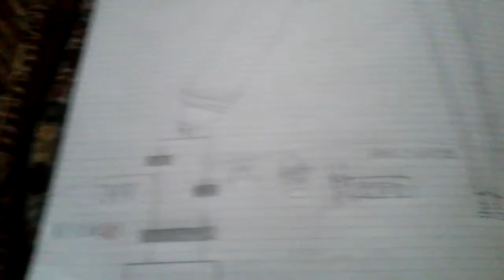20th ¢£ntur¥ Fo×/Dr€amWork$ Pi¢tur£$ $KG/Paramount Pi¢tur£$/Marv€L (2005)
Фильм «Выжить после или раздор окончен» (2005)
Дата премьеры: 7 июля 2005 г. (Россия)
Продолжительность: 2ч 2м